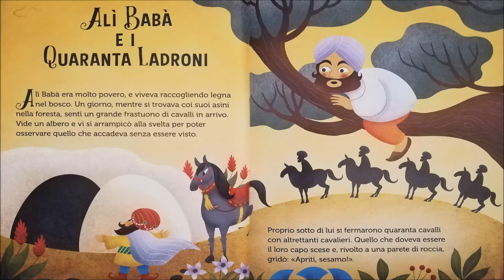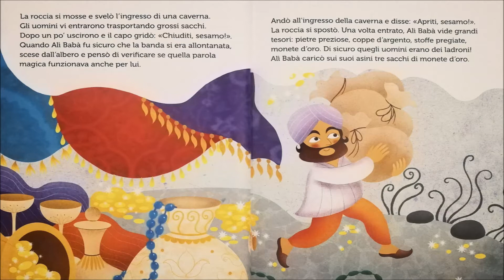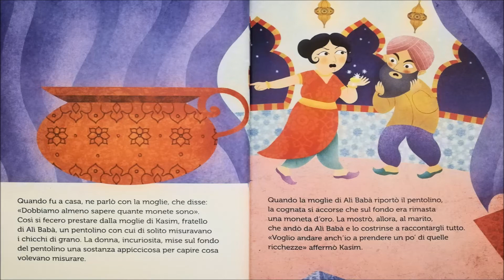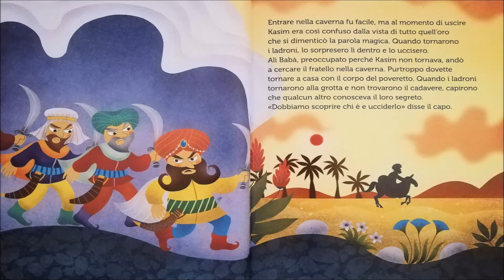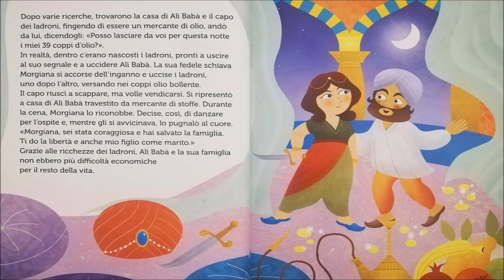Alì Babà e i quaranta ladroni. Fiabe sonore per bambini - 030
La fiaba "Alì Babà e i quaranta ladroni" raccontata con immagini e musica.